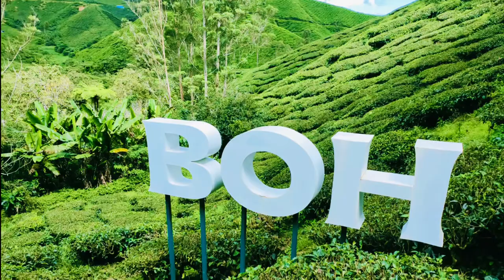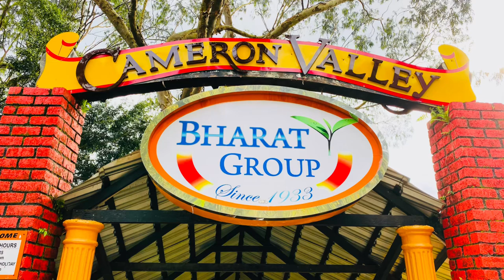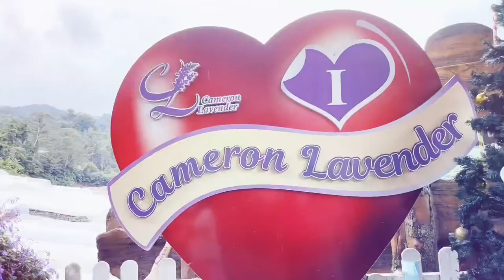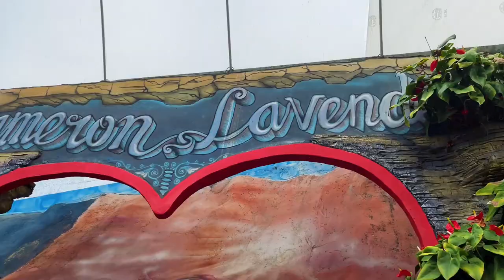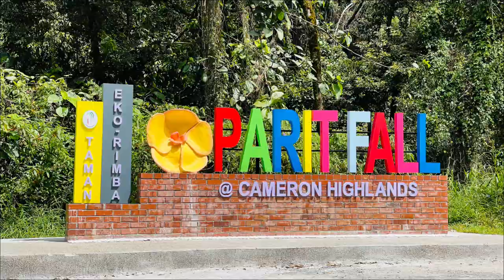Things to see in Cameron Highlands | Cameron Attractions in 2 days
Things to see in Cameron Highlands | Cameron Attractions in 2 days | Artasty

Hi friends
Today I will be showing top attractions to cover Cameron highlands in 2 days .Those who are planning a short trip to Cameron this video will be very helpful. All famous tourist spot as Boh tea , Bharat tea , Lavender Garden, Parit falls , Lata Iskandar, Butterfly farm, Cactus point, Bee farm , Strawberry farm & other activities are also highlighted.